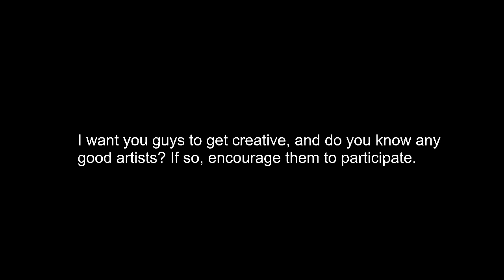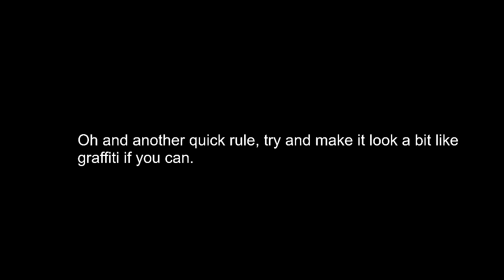(ENDED) Piggy Revenge Of The Angora Chapter 7 Art Raffle Announcement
Game by Me!!!